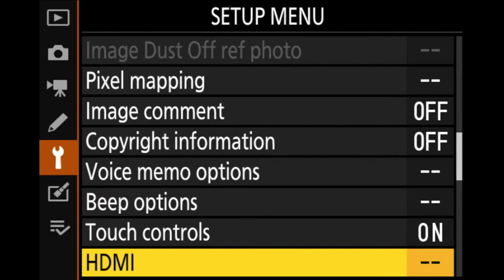GIOA LIVE STREAM – Sep 30, 2023, Sahlgrenska huset – 11:30 (GMT +2) – Musikalisk salong 1787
GIOA LIVE STREAM

1787: Gustav III föredrar under sina besök i Göteborg att bo hos Greve Gustav Adolf Sparre. Här musicerade familjerna Sahlgren, Alströmer och gästande musiker regelbundet. Patrick Alströmer är den drivande kraften i stadens musikliv, violinist, flitig kammarmusiker och värd för talrika internationella musikers residens i staden.

Isabelle Bania, fiol
Anna Maria Friman, sång
Ulrika Davidsson, fortepiano (Steinkopia)

LIVE STREAM
Bjørn Bjerknæs-Jacobsen